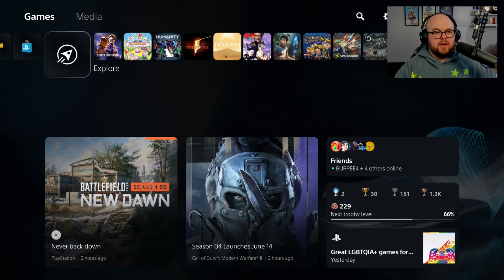JT Streams- Olliefrog Toad Skater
Olliefrog Toad Skater is honestly so much fun

Stream Archive- Originally streamed live on Twitch on 6/7/23

Or search GameList in your favorite Podcast app